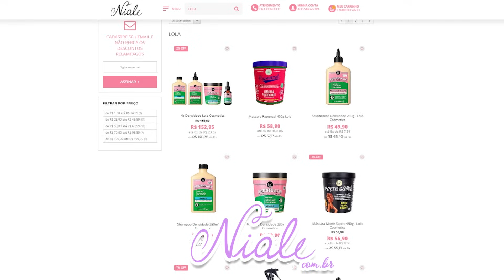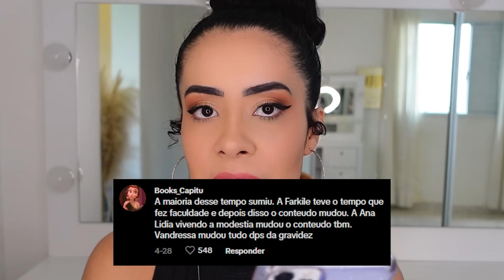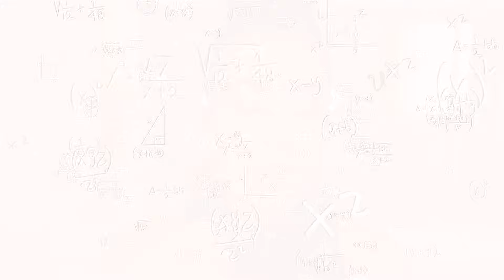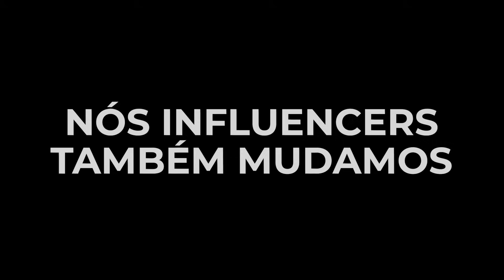"ONDE FOI PARAR A RAYZA NICACIO ? TODAS SUMIRAM ?" REACT TIKTOK